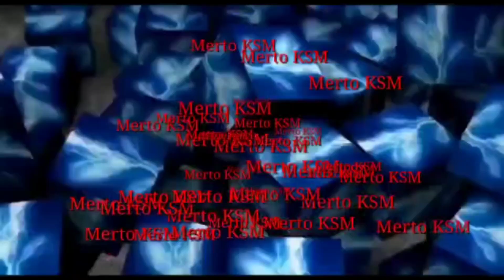info sepot mancing ikan bandeng bukaan perdana|| di buka besuk pagi Minggu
asalamuaikum dulur berikut adalah Vidio tester ke dua sepot mancing ikan bandeng bukaan perdana lokasi pondok Candra yang akan di buka besuk pagi hari Minggu 4 September 2022 tiket 70 ribu nego gondolan Monggo yang minat lokasi tikumnya bunderan pondok Candra jam 4 jam 5 weer lokasi info lanjut wa 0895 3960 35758 cak merto

infospotmancing,spotmancing,persiapan sepot mancing ikan bandeng,infospotcasting,rutespotmancing,infokolampemancingan,sepot mancing ikan bandeng bukaan perdana,mancingliar,kolampemancingan,spotcasting,reviewkolampemancingan,mancing ikan bandeng harian,tester mancing ikan bandeng bukaan perdana,rutespotcasting,youtube mancing ikan bandeng tambak air payau,castingliar,mancing ikan bandeng sepot perdana,mancing ikan bandeng bukaan perdana,mancing bandeng bukaan perdana